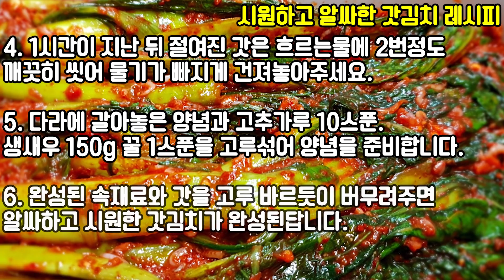갓김치 맛있게 담는법 초보자도 쉽고 자세한 김장김치 담그는법 별미 레시피 심방골주부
이번에는 김장김치 중 별미로 시원한 갓김치 입니다.
알싸하니 별미김치로 좋은 갓김치담그기
배추김치나 총각김치도 좋지만 별미로 이번 김장에는
갓김치 한번 담아보는것은 어떨까요??

공유와 퍼가실 땐 해당 사이트에
출처를 남겨주시면 감사하겠습니다.